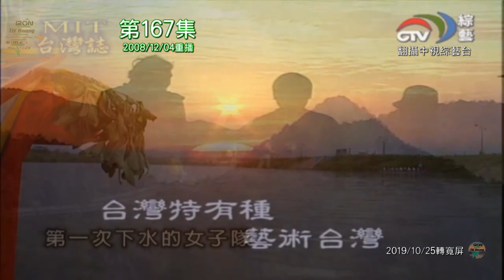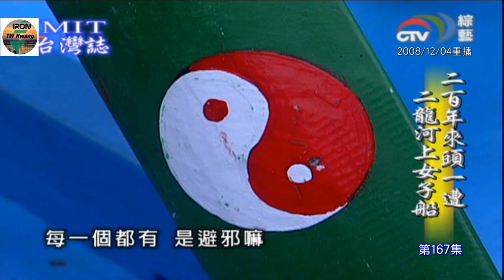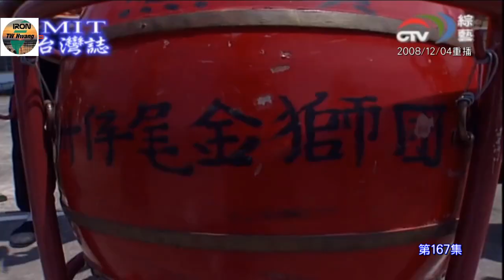【MIT台灣誌167】競渡五月五 決戰二龍河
畫面翻攝：中視綜藝台「MIT台灣誌第167集」。
2008/12/04重播（ Compro TVCard Rec）。
2019/10/26轉全屏幕（iron）。